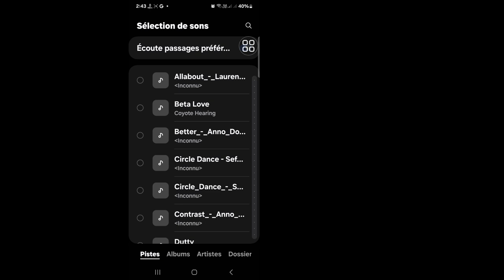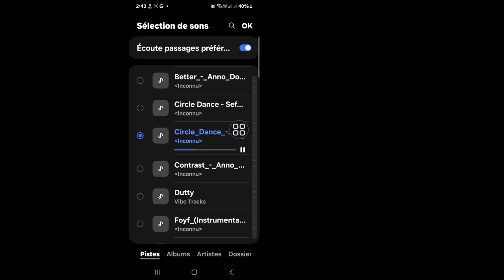Comment définir une chanson comme sonnerie sur un téléphone Android (2024)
Voulez-vous savoir comment définir une chanson comme sonnerie sur un téléphone Android. Regardez cette vidéo pour apprendre comment définir une chanson comme sonnerie sur un téléphone Android.

Comment définir une chanson comme sonnerie sur un téléphone Android.

🤷‍♂️ Autres requêtes connexes :

comment définir une chanson comme sonnerie sur Android,
comment définir une chanson comme sonnerie sur le téléphone,
définir n'importe quelle chanson comme sonnerie,